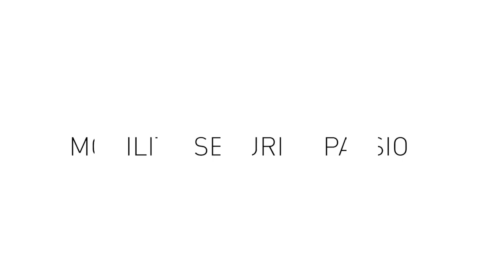Informationstechnik von morgen schon heute entwickeln. Bei der Rheinmetall Group.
KI, Continuous Integration, Cyber Security, Drohnenabwehr. Themen, die Menschen bewegen und IT-Spezialisten fordern. Mit anspruchsvoller Informationstechnik umweltschonende Mobilität und bedrohungsgerechte Sicherheitstechnik entwickeln, gut verdienen und durch spezifische Trainings mit der eigenen Karriere vorankommen. Bei einem Arbeitgeber, auf den Verlass ist. Das alles ist möglich. Bei Rheinmetall.

Wenn Sie mit uns etwas bewegen möchten, finden Sie Ihre Zukunftsperspektive unter

Passion for technology. Rheinmetall steht für umweltschonende Mobilität und bedrohungsgerechte Sicherheitstechnik.